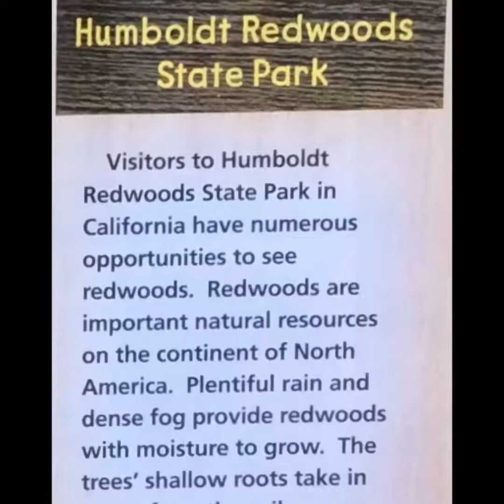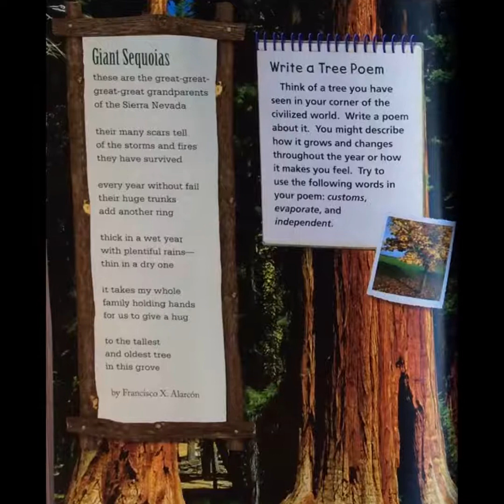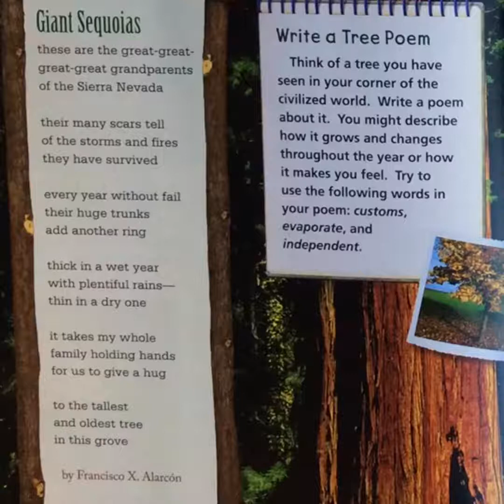Towering Trees Journeys 4th Grade